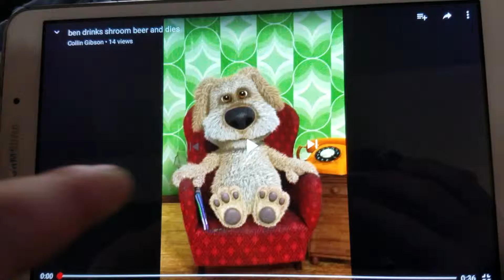scott gibson reacts to ben drinks shroom beer and dies